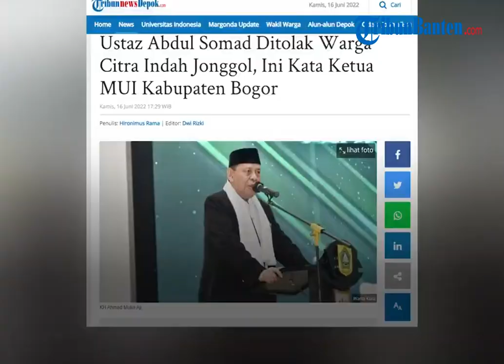Viral Video Warga Tolak Kedatangan Ustaz Abdul Somad untuk Ceramah di Jonggol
TRIBUNBANTEN.COM -  Beredar video sekelompok warga menolak kedatangan Ustaz Abdul Somad (UAS) untuk mengisi ceramah.

Ustaz Abdul Somad dijadwalkan mengisi ceramah di Citra Indah City, Kecamatan Jonggol, Kabupaten Bogor pada Jumat (17/6/2022).

Terkait aksi penolakan ini, Majelis Ulama Indonesia (MUI) Kabupaten Bogor akhirnya bersuara.

Video aksi penolakan warga Citra Indah City terhadap kehadiran Ustaz Abdul Somad viral di Twitter.

Sejumlah kaum laki-laki tampak berjajar dan satu di antaranya menyuarakan aksi penolakan.

Ia mewaliki warga Citra Indah City menolak rencana kedatangan Ustaz Abdul Somad untuk ceramah di wilayahnya.

Keputusan ini diambil menyusul penolakan-penolakan yang sebelumnya pernah dialami Ustaz Abdul Somad.

Sumber: Tribun Bogor
Video Production : RIzki Asdiarman
Voice Over: Agung Laksono